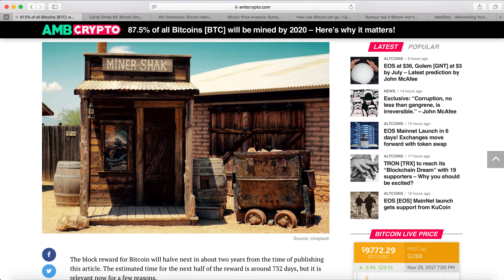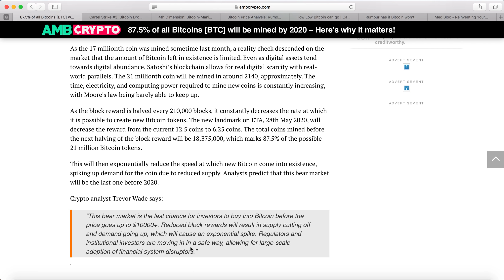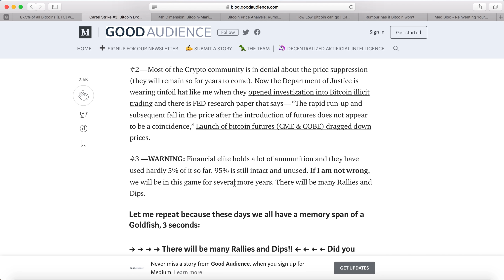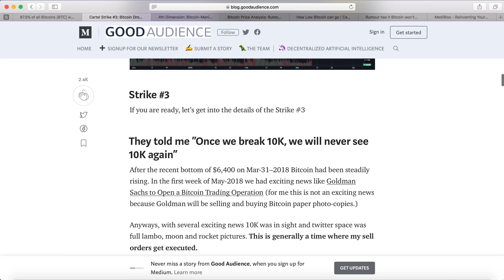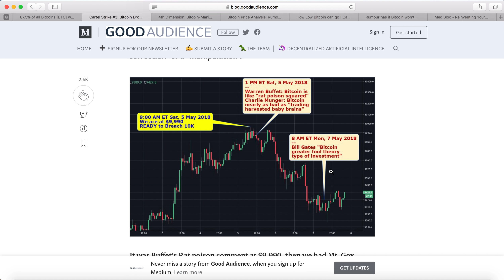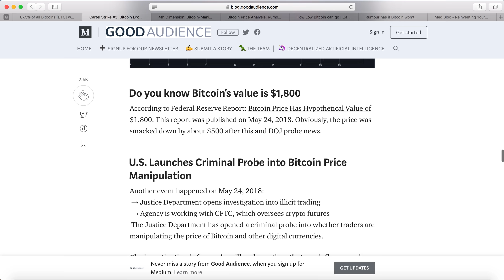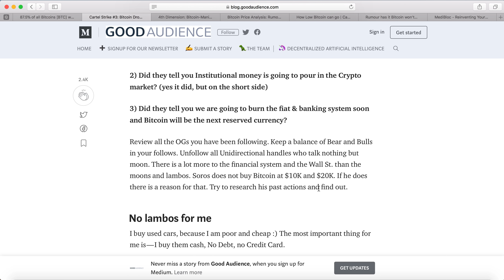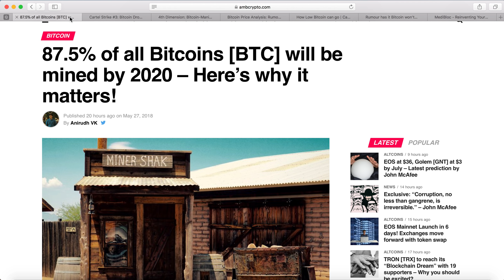Bitcoin Price Predictions Won't See 10K again? | 87% Bitcoin mined by 2020 | Medibloc $MED Airdrop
87.5% of all Bitcoins will be mined by 2020, the block reward for Bitcoin will be halved in the next two years. The market sentiment is low due to CFTC and US Department of Justice declared the existence probe into the crypto market for fraudulent practices. Bitcoin price is currently pretty low, institutional investors has great interest after the Consensus Conference.Goldman Sachs begins a cryptocurrency trading desk. Twenty 21 million bitcoin will be mined by 2020. The reward for bitcoin will decrease from the current 12.5 coins to 6.25 coins. The decrease in supply will exponentially increase the price of Bitcoin as well as the demand for bitcoin will continue to increase

Super Crypto called for 95% correction when Bitcoin was at 20K. So far bitcoin have corrected 70% . The final price correction is yet to happen. Tom Lee had projected a bitcoin Consensus rally but at the end bitcoin got a 25% dump. Bitcoin price drops from $9990 to $7000

The previous article 4th dimension, bitcoin manipulation cartel price suppression is the goal talked about how gold, silver uranium future markets suppress the price of the commodities. Financial elite has a lot of ammunition and they barely used 5% of it so fart. 95% of the stool is still intact and unused. Before CME started the Bitcoin future, Leo Melamed CME chairman said we will tame bitcoin.

There were series of orchestral  attack of bitcoin when Bitcoin hits $9990. Mt. Gov dump at 9350, then came Nvidia Forecast $9100 and Sourth Korea exchange raid $8950 and China Crackdown, India tax eventually took BTC below 7500. The crypto crushed 24-hour triple whammy. According to Federal Reserve Report: Bitcoin Price has hypothetical value of $1800

Exchange:
Binance

Bitcoin
17utWmobf21M358Dicxm7MrkmppgC7qDXL

0x0c2e50bd4CcC5632aa09DDb6b07ec6c04057Fb2c

Litecoin
LWPi44jntGu9Wi7XpXMoFjkky31j7F1ys5

NEO/NEP5 Token
AbgzecWT2pnBhSha1UAm3qMq4ru7tZzSqY